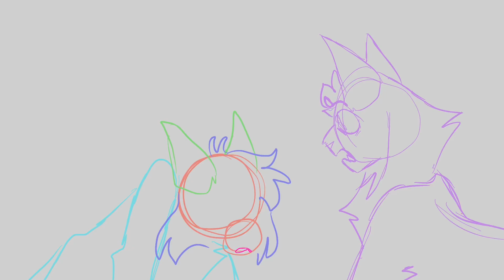Touch Tone Telephone \\ Part 25 WIP (AMV)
AAAAA MY HANDS ARE GONNA HURTTT